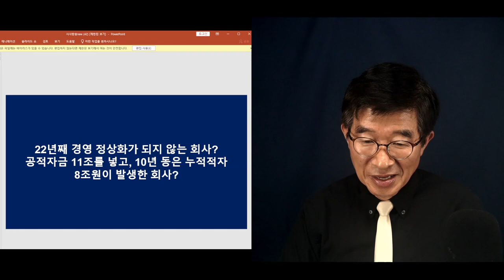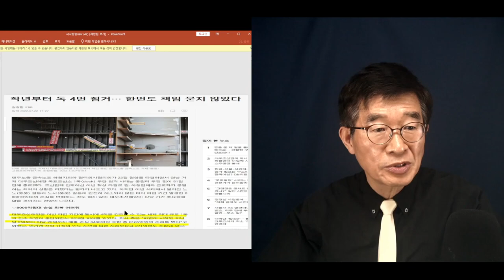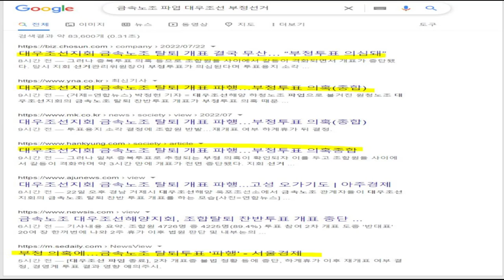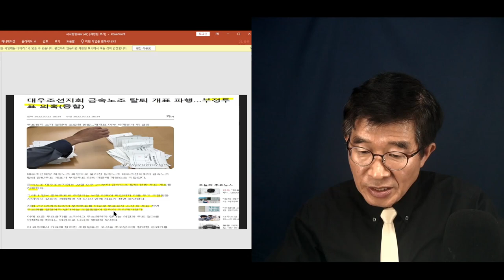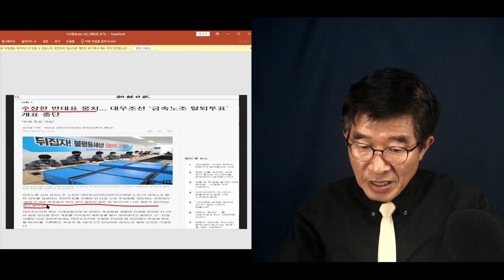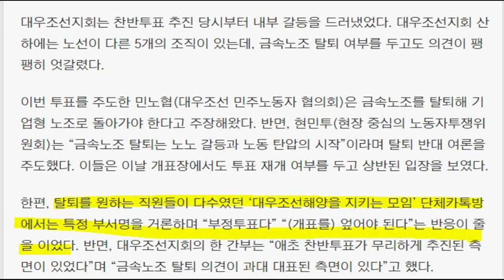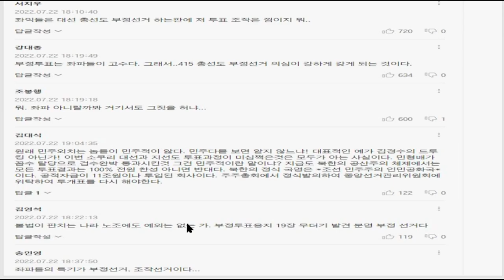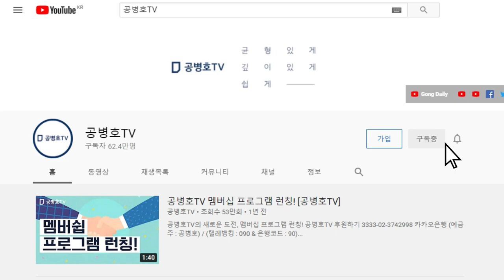"이제는 탈퇴 투표에까지" / 언론에 '부정투표'라는 표현이 등장 / 그토록 침묵하던 사람들이 대우조선 투표에는 지극관심 / 참으로 이상한 나라 / 공직선거는? [공병호TV]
Bitcoin : 3MTW849AkP2ftLeSK2teZHMmzLu7Z83s9U